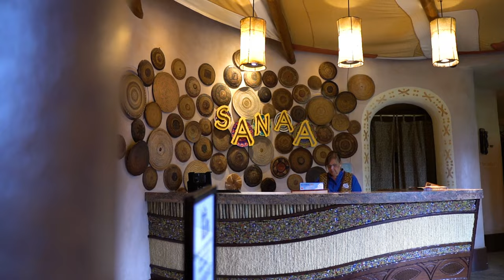Sanaa at Disney's Animal Kingdom Lodge | DINING REVIEW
Sanaa at Disney's Animal Kingdom Lodge is one of my FAVORITE restaurants on property! If you love unique flavors and even more unique views, I HIGHLY recommend making a stop at Kidani Village and trying some of the delicious eats this restaurant has to offer like the butter chicken and of course the Indian Style Bread Service with 5 different breads and NINE dipping sauces! My mouth is drooling just thinking about it. Disney's Animal Kingdom Lodge Resort has several incredible restaurants, but the views of this one can't be beat! The whole restaurant is surrounded by windows to show the animals on the savanna. Truly I can't recommend this one enough! It's an excellent addition to your Animal Kingdom day!

T I M E C O D E S (jump to a section)
00:00​ - Intro
00:37 - The Drinks
02:09 - Indian Style Bread Service
03:38 - Potjie Inspired (AKA the BUTTER CHICKEN)
07:07 - A Few More Things to Know

B O O K  Y O U R  N E X T  T R I P  W I T H  U S
Kayla is a Travel Consultant specializing in Disney and Universal Destinations with Goofy Getaways and her services are FREE! To get your no obligation quote, fill out this questionnaire to get started!

D I S N E Y  W O R L D  P L A N N I N G  G U I D E
Over 35 pages of planning worksheets to help you plan the perfect Disney Trip!

E A R  S H O P

K A Y L A  &  M A R K  A L A N

S E N D  U S  M A I L :
USA

V L O G G I N G  G E A R (what we use to vlog)

V L O G  M U S I C (where we get our video music)

Welcome friends! Kayla and Mark Alan are here we share practical tips and tricks so that you can do Disney World like a pro! We can't wait to share with you and help you create your own ever after!